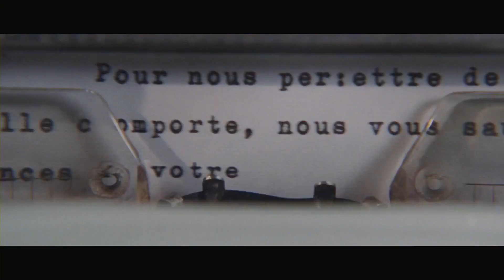Mademoiselle Populaire (OV)